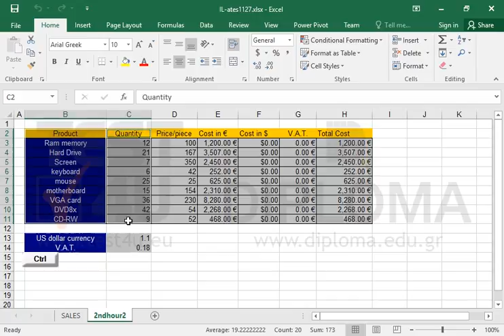On the 2ndhour2 worksheet create a pie chart (not exploded pie). Accept the default settings....